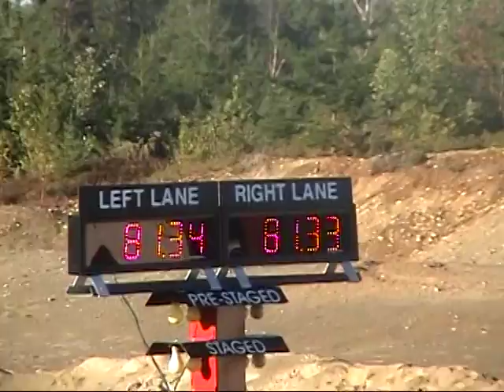bosquet sept 2007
z22-T vs b18-EF